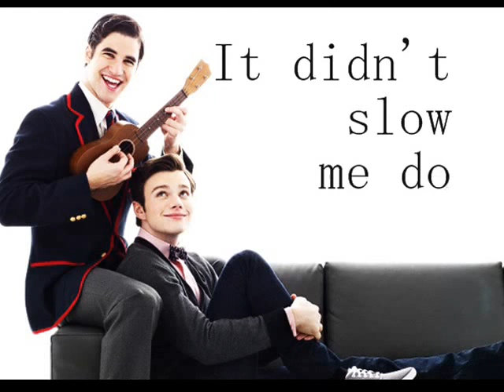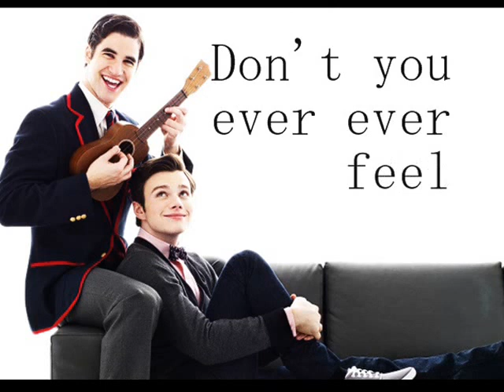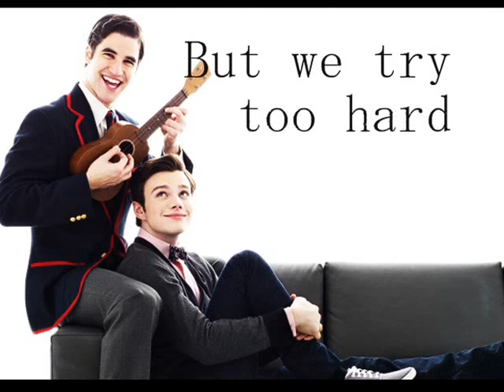Glee || Perfect {Lyrics}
This is sung by Blaine and Kurt in Glee. It's originally by P!NK. Enjoy :)